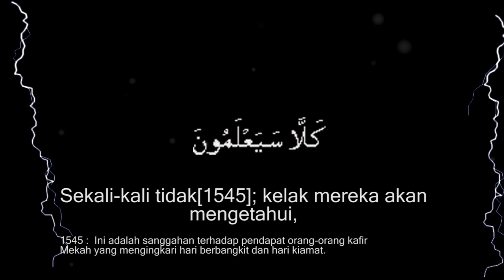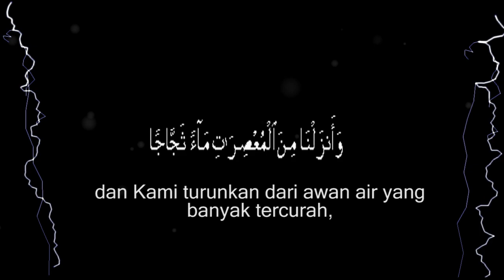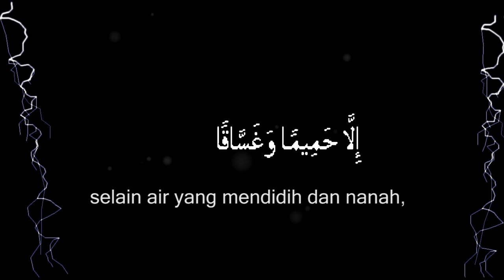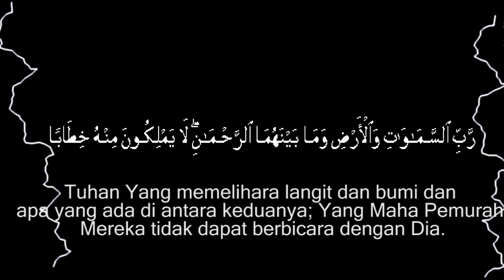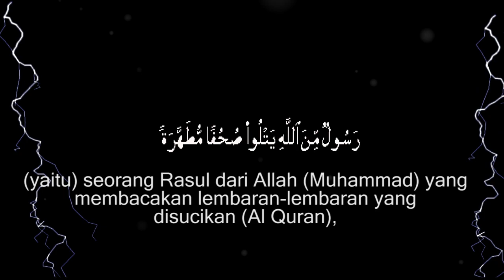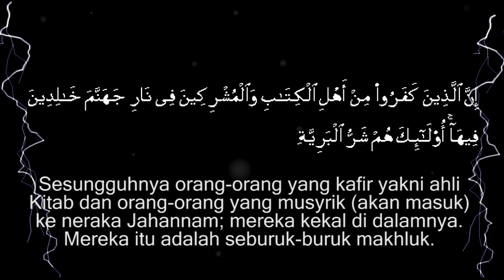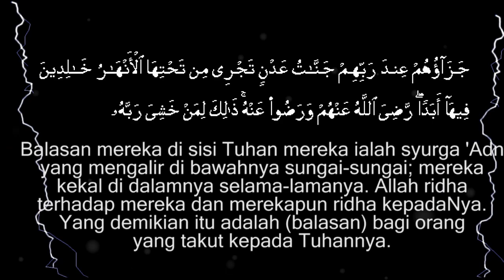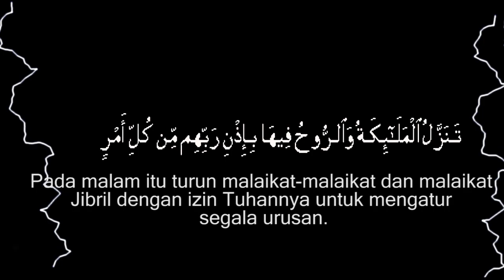MUROTTAL AL-QUR'AN MERDU - Bacaan Surat-Surat Pendek ( An Naba -Al Bayyinah -Al Qadr )by Nabil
Haloo adik-adik dan para penonton sekalian di channel kami ini. Buat menyejukkan hati , yuk kita dengarkan bacaan dan terjemahan surat -surat pendek berikut ini. bagi yang ingin belajar, boleh juga sekalian diikuti ya. Daftar Bacaan Surat - Surat Pendek dalam Video ini :
1. An Naba
2. Al Bayyinah
3. Al Qadr

Pengisi  Suara dalam Murottal Alqur'an ini adalah seorang anak kecil masih bangku kelas 6 SD bernama Nabil Amri Rindy. Insya Allah akan jadi Calon Hafiz dimasa depan. Silahkan di Dengar ya.